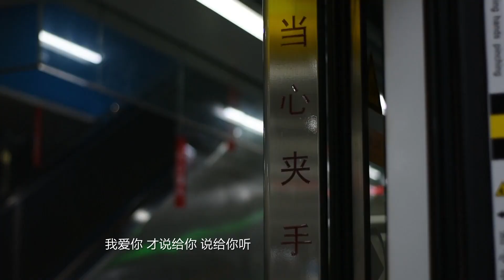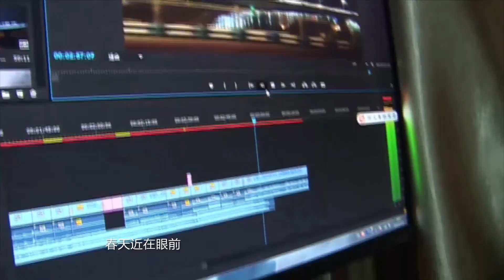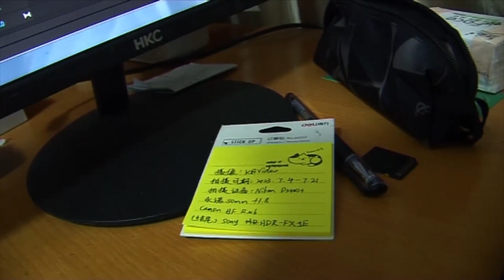【重庆上海行】淑女好逑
2023.7拍摄
摄像：KBVideo